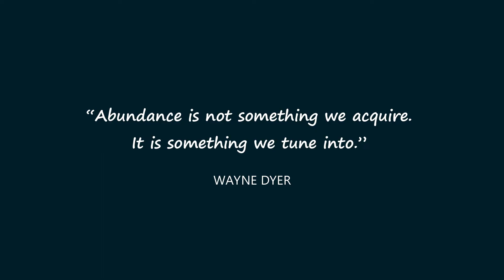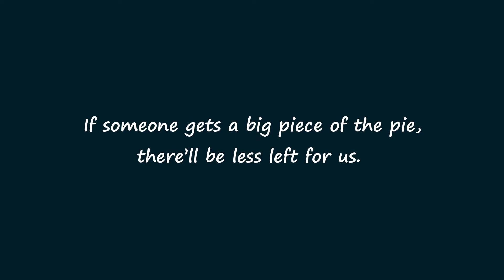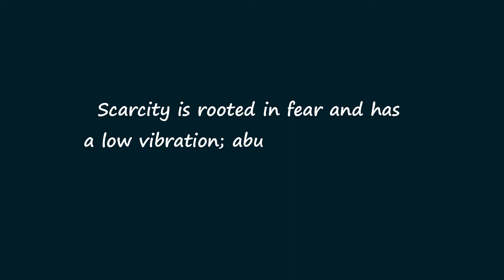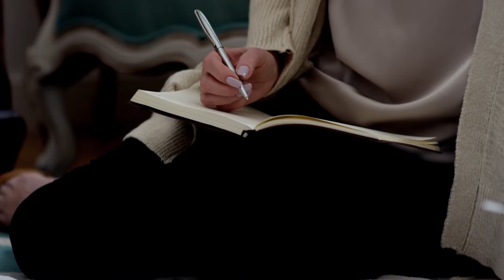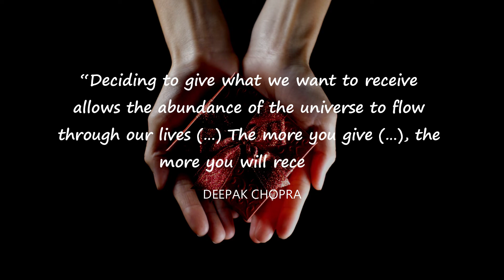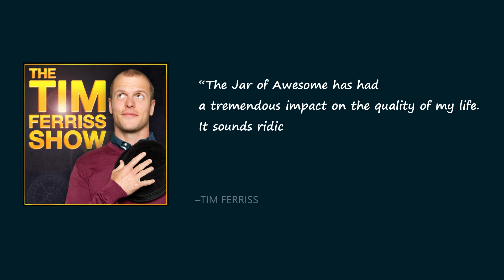5 Abundance Mindsets You Need to Live a Richer and More Fulfilling Life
If our beliefs shape our experience of life, then to live an abundant life – a life rich in not only things but also love, opportunities, and joy – we must cultivate an abundance mindset.

And the way we can tune into abundance is by being it – by being, feeling abundant.

So, in this video, I share 5 easy ways we can feel more abundant to create a richer and more fulfilling life for ourselves.

Emilie ♡

3 essential Mindsets to Live an Extraordinary Life